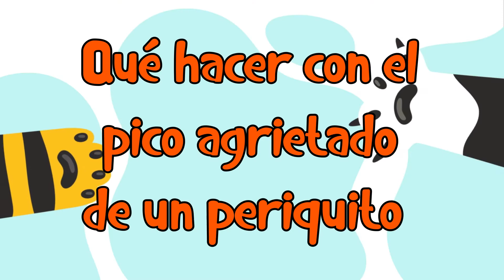🦜 Qué Hacer con el Pico Agrietado de un Periquito - Cuidados Inmediatos 🦜🤕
En Blog de Animales te enseñaremos Qué Hacer con el Pico Agrietado de un Periquito - Cuidados Inmediatos. En Blog de Animales conoce todo sobre tu mascota.